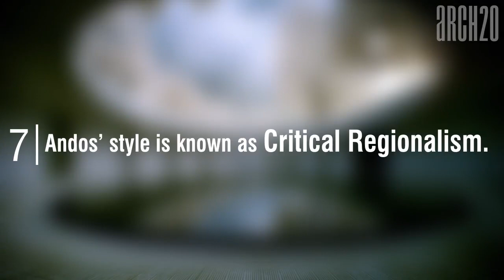10 Fun Facts about Tadao Ando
10 Fun Facts about Tadao Ando